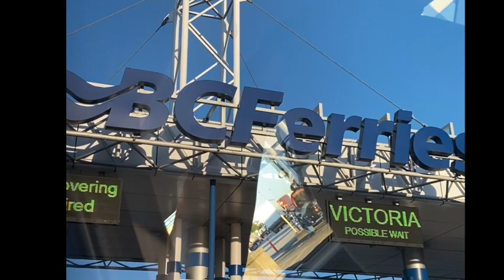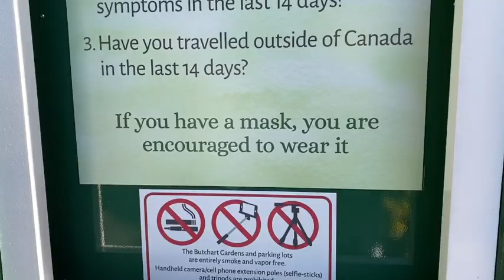THINGS TO DO AT BRITISH COLUMBIA | BC FERRY WAY TO VICTORIA ISLAND | TRAVEL CANADA | QUARANTINE LIFE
Traveling to victoria islands, British Columbia Ferry Services Inc., operating as BC Ferries, is a former provincial Crown corporation, now operating as an independently managed, publicly owned Canadian company.